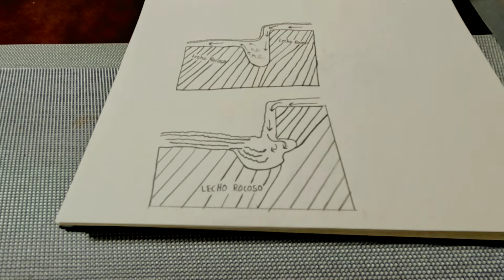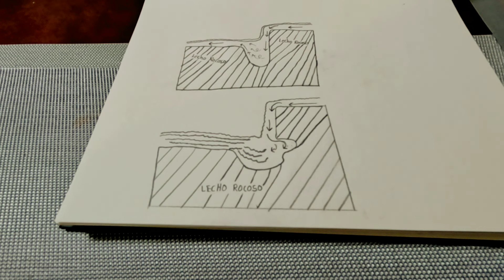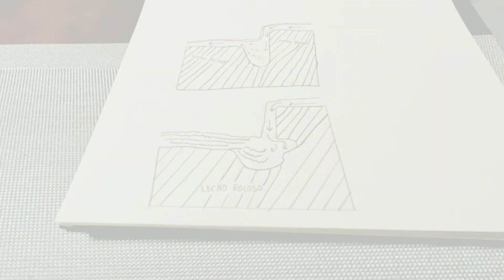ORO' MIRA PORQUE ESTE TIPO DE CASCADA ACUMULAN MUCHOS ORO FIEBRE DEL ORO.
Oro" Mira porque este tipo de cascada acumulan mucho Oro la Fiebre del Oro .
Como buscar y lavar Oro en Cascada.
Como se extraer Oro de una cascada.
Que tipo de CASCADAS acumulan Oro.

🤜Prospección de Oro en ARROYOS.
Como buscar y encontrar Oro.
Oro en Río
Oro en ARROYOS.
Como buscar Oro en el río
=Oro
Video de como buscar Oro.
Como extraer Oro Artesanal.
Extrayendo Oro de un Río.

MINERÍA Artesanal en República Dominicana.
MINERÍA Artesanal en México
MINERÍA Artesanal en Colombia
MINERÍA Artesanal en Ecuador.
MINERÍA Artesanal en el Perú.

Cascadas que tiene mucho Oro
Que tipo de cascada acumulan mucho Oro
Como se extraer el Oro de una cascada.
Como buscar y lavar Oro en una cascada.
MINERÍA Artesanal de Oro.
Como se saca el Oro de una cascada
Como saber donde hay Oro.
Cascada que no acumulan Oro.
Como se extraer el Oro con una Batea
Material que tiene mucho Oro.
Oro en Riachuelo.
Cascada con muchos Oro la Fiebre del Oro.
Río con yacimientos de Oro Fiebre del Oro.
Buscando Oro historia y mas.